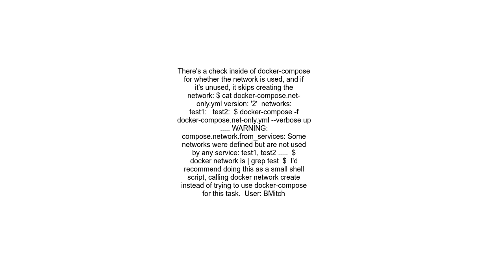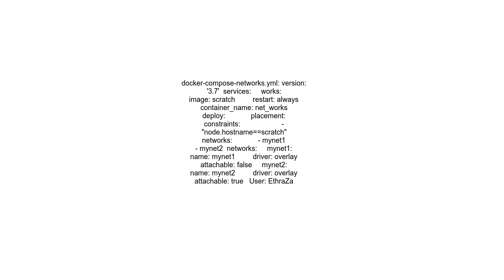Can I use Docker Compose to create Networks without Containers